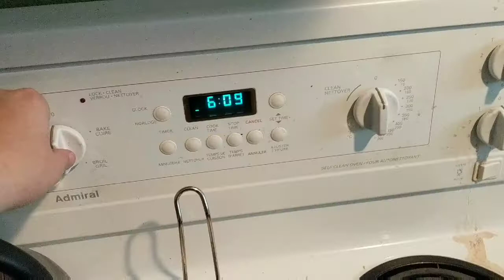Vlogmas Cookie Day